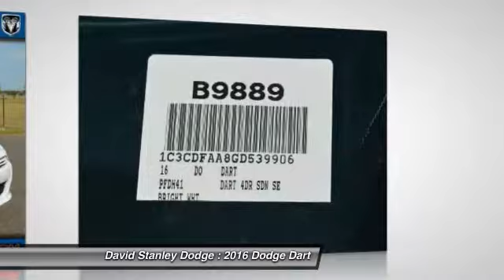2016 Dodge Dart David Stanley Dodge B9889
2016 Dodge Dart SE/AERO

4D Sedan, 2.0L I4 DOHC, Automatic, and FWD. STOP! Read this! Right car! Right price! Thank you for taking the time to look at this great-looking 2016 Dodge Dart. When H2O starts showing up in the weather forecast, the FWD power delivery will help keep you in control of things.